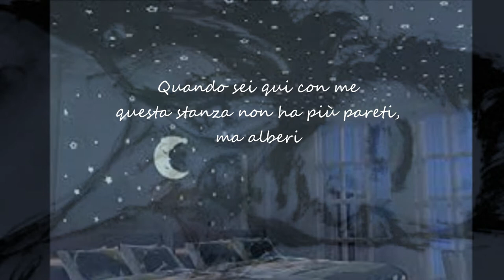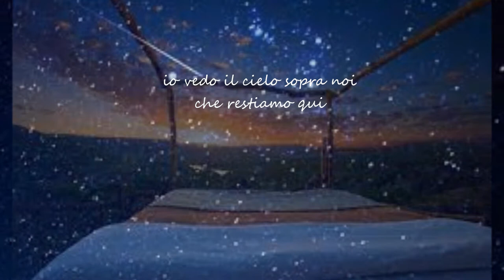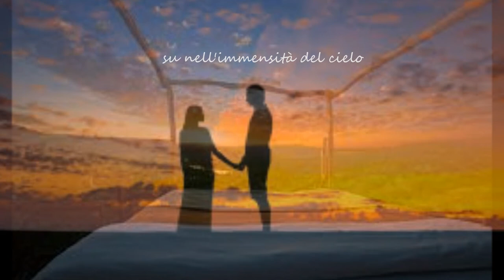Il Cielo in una Stanza - Attilio Carducci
di Gino Paoli
 canta Attilio Carducci